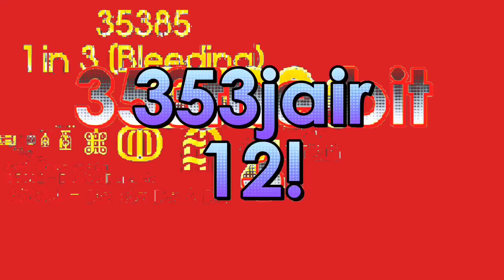HCT36K SP#1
You will never go next